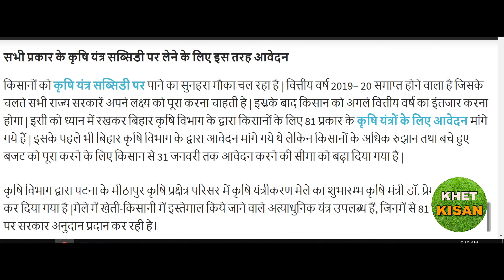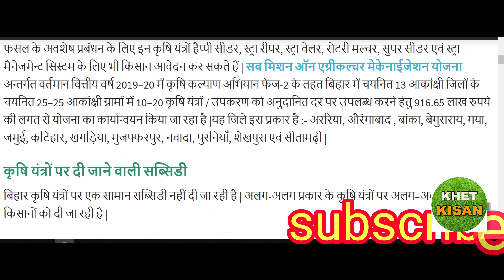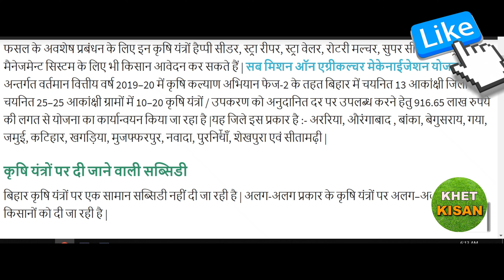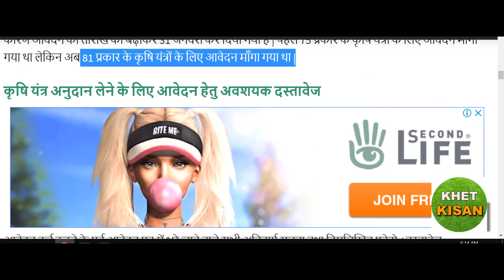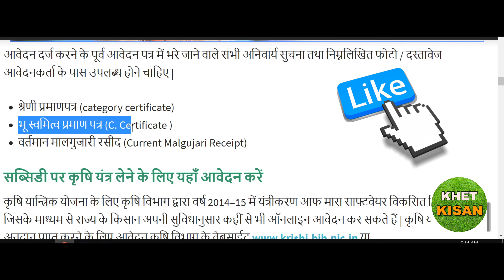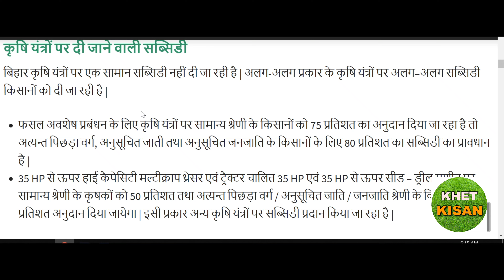कृषि यंत्रों पर 80% सब्सिडी,krishi yantron par 80% sabsidy, agriculture equipment 80% subsidy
कृषि यंत्रों पर 80% सब्सिडी,krishi yantron par 80% sabsidy, agriculture equipment 80% subsidy,80% subsidy on agricultural equipment, krishi yantron par 80% sabsidy, agricultural equipment 80% subsidy,कृषी उपकरणांवर %०% अनुदान, कृषी यंत्र ant०% सबसिडी, कृषी उपकरणे 80०% अनुदान,কৃষিক্ষেত্রে ৮০% ভর্তুকি, কৃষ্ণ যন্ত্রের ৮০% সাবসিডি, কৃষি সরঞ্জাম ৮০% ভর্তুকিਖੇਤੀਬਾੜੀ ਉਪਕਰਣਾਂ 'ਤੇ 80% ਸਬਸਿਡੀ, ਕ੍ਰਿਸ਼ੀ ਯੰਤਰ ਦੀ 80% ਸਬਸਿਡੀ, ਖੇਤੀਬਾੜੀ ਉਪਕਰਣ 80% ਸਬਸਿਡੀ,زرعی آلات پر 80 فیصد سبسڈی ، کرشی یاترون سے 80 فیصد سبسڈی ، زرعی سامان 80 فیصد سبسڈی